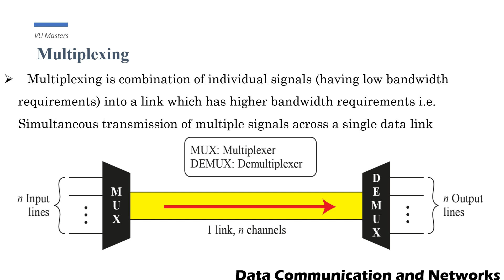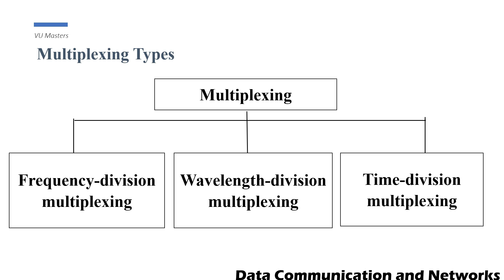Multiplexing | Data Communication | Lecture 70 | Urdu | Hindi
Welcome to Lecture 70 of the "Data Communication" course, part of CS601, presented in Urdu and Hindi. In this video, we will explore the crucial concept of "Multiplexing."

Multiplexing is a fundamental technique in data communication systems, allowing multiple signals to be combined and transmitted over a shared communication channel. Understanding multiplexing is key to efficient and effective use of communication resources.

This video is presented in both Urdu and Hindi languages to ensure accessibility to a diverse audience, whether you are a student or a technology enthusiast. Our goal is to provide a comprehensive understanding of fundamental concepts in data communication.